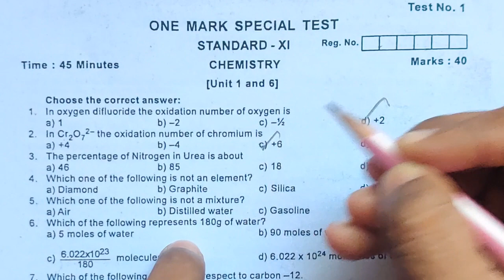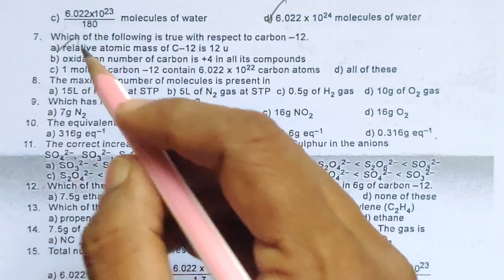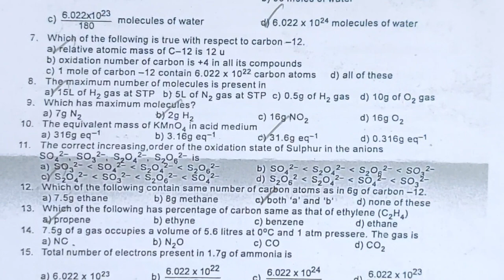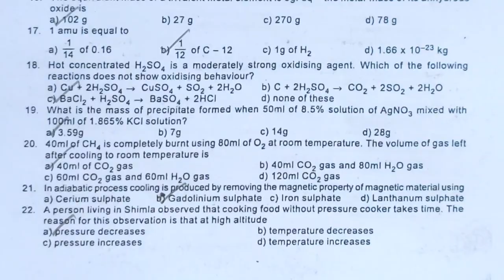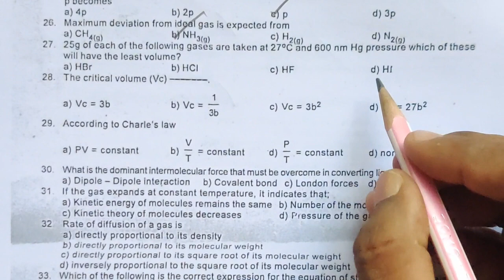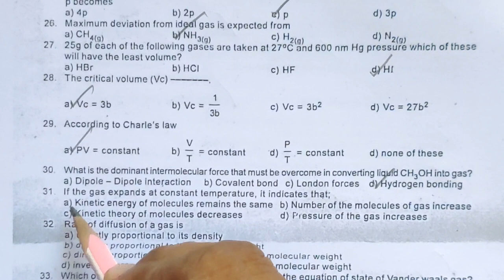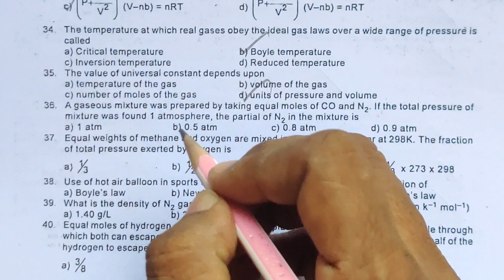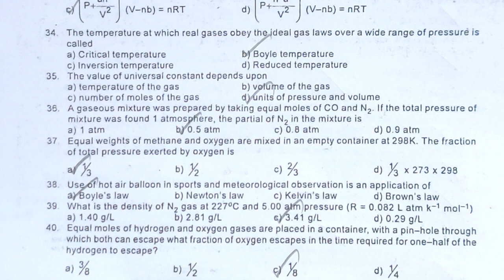TN 11th STD/One Mark Special Test 1/Units 1& 6/Explanation in Tamil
11th STD 1 mark test